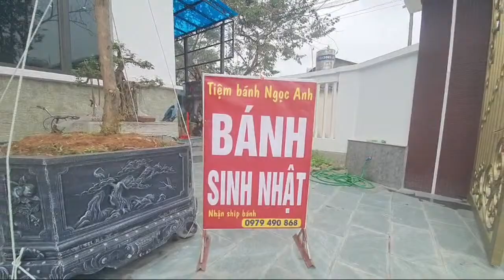Nhà Đẹp Nguyễn Tất Nhiên Kính Chào Quý Khán Giả Nhà Đẹp 💞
Tính phong thủy cho một ngôi nhà cần dựa                trên 3 yếu tố căn bản
1. Thiên thời
2. Địa lợi
3. Nhân Hòa
Trong ngôi nhà mới cần làm tốt hay từ cân bằng trên 3 yếu tố căn bản trên
Thiên thời thuộc những thứ thuộc về trời như thời khắc thời tiết bốn mùa xuân hạ thu đông hướng hướng gió sự ảnh hưởng của mặt trăng mặt trời và các hệ sao sao Kim mộc Thủy thổ hỏa
Địa lợi. Rất cần chúng ta tính toán cân bằng động tĩnh cân bằng âm dương Anh ngôi nhà cần đựoc gối Sơn Đạp Hải phân biệt rõ thanh long bạch hổ phân biệt rõ Chu tước Huyền Vũ trái phải trước sau trong ngoài trên dưới
Nhân hòa được nói đến sau cùng nhưng lại là yếu tố quan trọng nhất. Trước khi làm gia đình cần có một phương án đồng thuận nhất và đi đến một quyết định chung nhất để thiết kế ngôi nhà chung thung dung cân bằng về hình khối hai hoa màu sắc . Hòa thuận với các nhóm thợ trong quá trình thi công. Hòa thuận với các bạn hàng xóm. Đường giáp ranh đường biên và nơi chúng ta thi công
Để cuối cùng chúng ta có một ngôi nhà thông thoáng hiện đại sang trọng tiết kiệm chi phí gần gũi với thiên nhiên. Đón được nắng và gió tự nhiên. Sống hòa thuận cùng với quần thể khu vực chúng ta đang sống
Chúc các bạn sớm hoàn thành ngôi nhà mơ ước của bạn cho gia đình và người thân
Tôi yêu những ngôi nhà mới
Các bạn hãy kết bạn Zalo của mình 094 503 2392 để được mình chia sẻ nhiều hơn
Xin biết ơn tất cả các bạn đã dành thời gian đọc trang thư của mình NTN